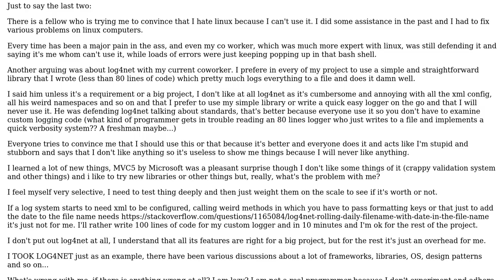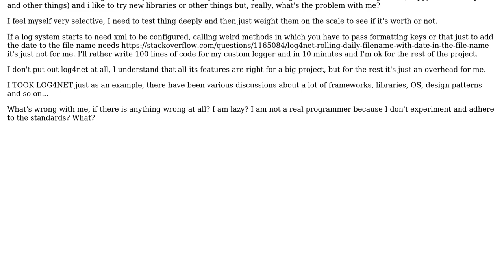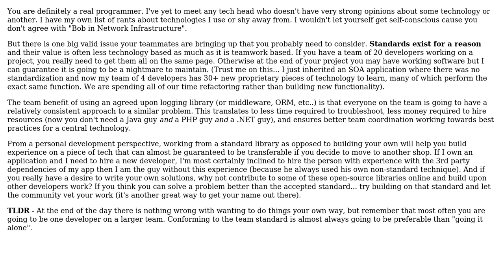What is my problem with third party tools and tools suggested by coworkers or friends?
Software Engineering: What is my problem with third party tools and tools suggested by coworkers or friends?

With thanks & praise to God, and with thanks to the many people who have made this project possible! You are responsible for your own actions.